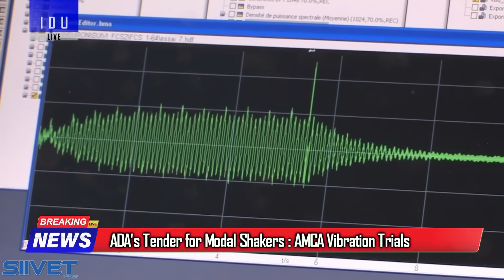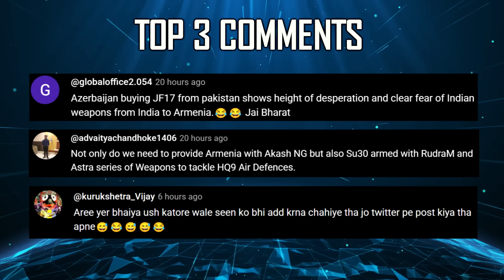Indian Defence Updates : New Su-57 offer,250 Km Astra Mk2,16 Laser Weapons Order,Abhimanyu Rollout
1. Tajikistan Defence Minister Gives Pakistan the ‘Perfect Gift’ It Desperately Needs”
2. Colombia’s Gripen-E Deal Surges Past $250 Million Per Jet : Costlier Than Rafale and Even F-35 Packages
3. Goa Shipyard Announces ₹1,500 Crore Greenfield Expansion in Andhra Pradesh
4. Indian Navy to Induct INS Mahe on November 24
5. India Evaluates UK’s Martlet Missile for Air-to-Air Use on LCH Prachand
6. Prime Toolings Advances Micro Solid Motor Propulsion
7. India accelerates Kamikaze Drone Push for IAF : Targeting 800 Loitering Munitions
8. Indian Army & IAF to Order 16 Indigenous Laser Anti-Drone Systems with 2 km Strike Range
9. NRT Abhimanyu CCA Loyal Wingman Takes Shape : Prototype Rollout 2026 - Ready by 2029
10. Astra Mk-2 : India’s Next-Gen 250 km BVR Missile Takes Shape
11. Safran-GTRE 120 Engine set to Replace F414 and Deliver Full Indian Supply Chain by 2035
12. Russia showcases Low-RCS variant of Su-57E